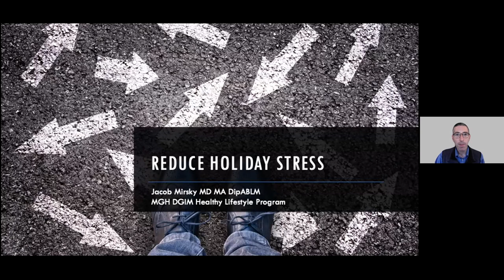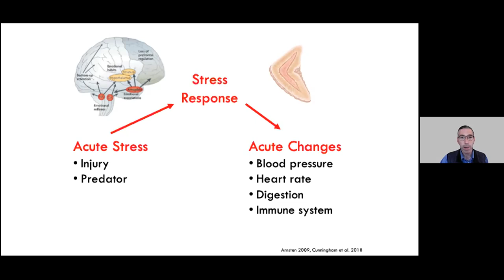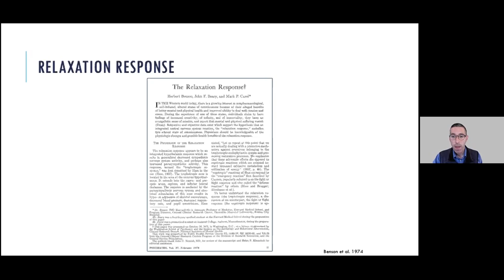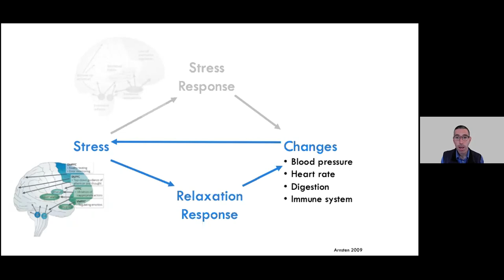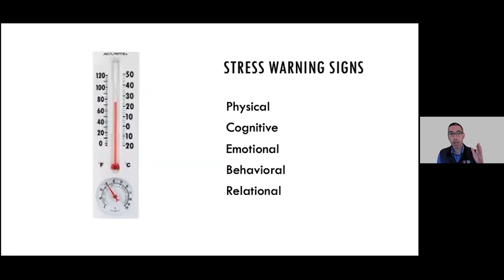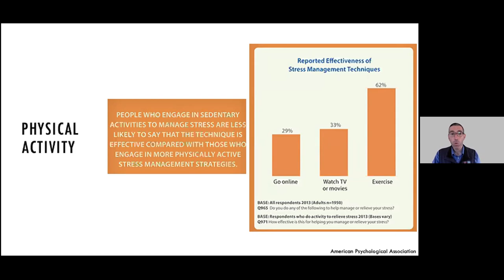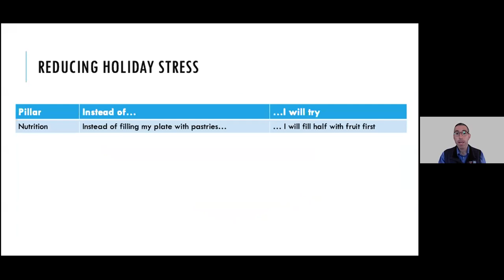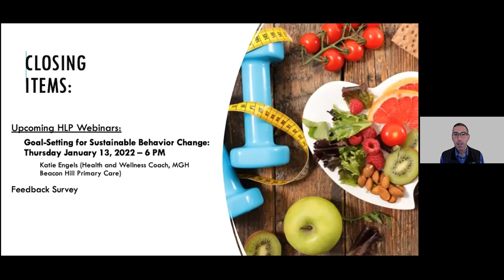Reduce Holiday Stress with Dr. Jacob Mirsky - Healthy for the Holidays 2021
Dr. Jacob Mirsky, Primary Care Physician at MGH Revere Healthcare Center and Medical Director of the Healthy Lifestyle Program, explains how the brain responds to stress and how to reduce the negative effects of holiday stress through focus and awareness (12/22/2021). To learn more about the MGH DGIM Healthy Lifestyle Program,